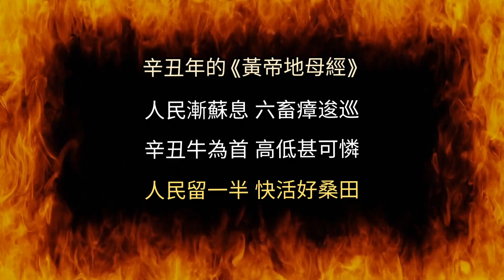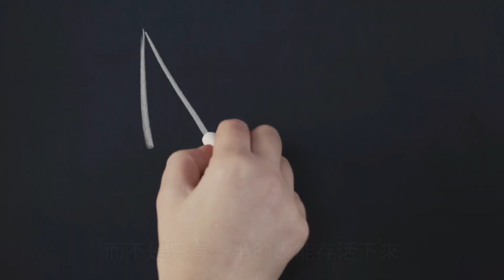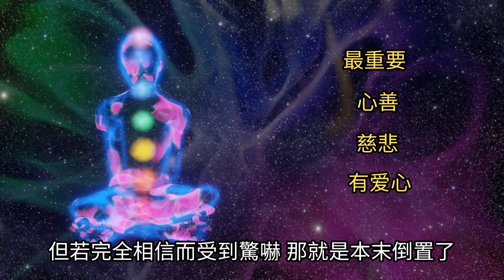《地母經》裡的人民留一半，不是指人，而是。 。 。【我不是外星人W Channel】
《地母經》裡的人民留一半，不是指人，而是。 。 。

►【推薦影片】🔥

►【社交專頁】⭐